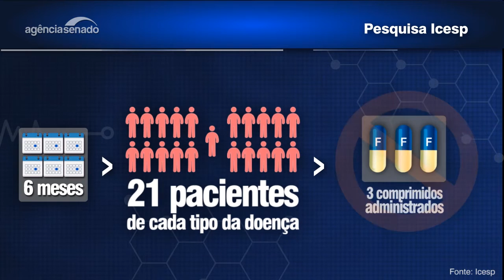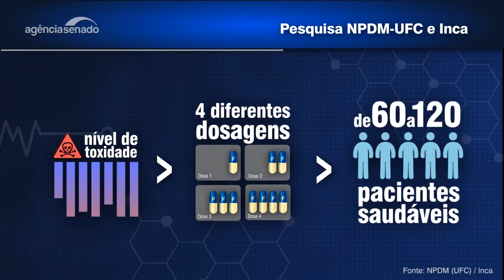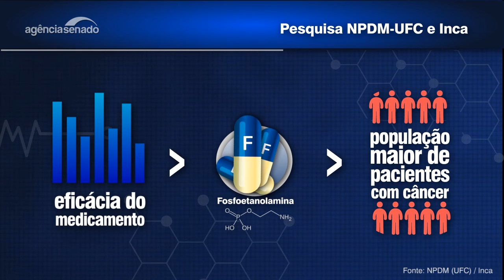Saiba como são feitos os testes científicos para avaliar a pílula do câncer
Afinal, a pílula do câncer funciona? Respostas sobre os efeitos da fosfoetanolamina podem estar próximas de serem obtidas. Duas pesquisas clínicas independentes estão em andamento. Os primeiros resultados devem ser divulgados nos próximos meses. Os estudos são do Instituto do Câncer do Estado de São Paulo (Icesp) e do Instituto Nacional do Câncer (Inca), em parceria com a Universidade Federal do Ceará, para avaliar a segurança da substância em humanos e sua eficácia como terapia para diversos tipos de câncer. Esse é o tema do Especial Cidadania, que o Jornal do Senado publica nesta terça-feira (23).